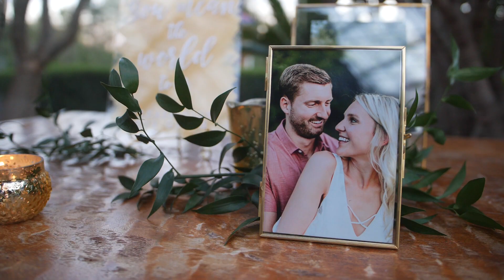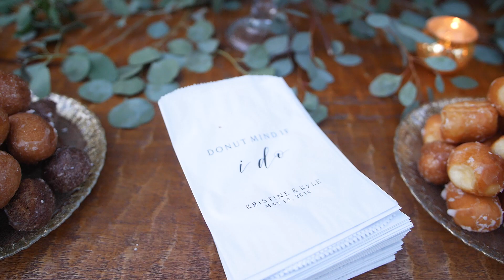Kristine + Kyle - A Wedding at Planterra Conservatory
Can you even believe how beautiful these two are? Along with a gorgeous venue, family, and copious amounts of LOVE. I could relive this day over and over!

Kristi and Kyle, I wish you guys the happiest marriage, enjoy every day :)